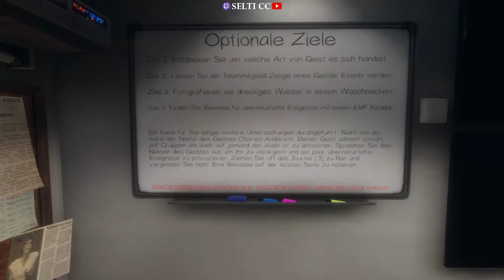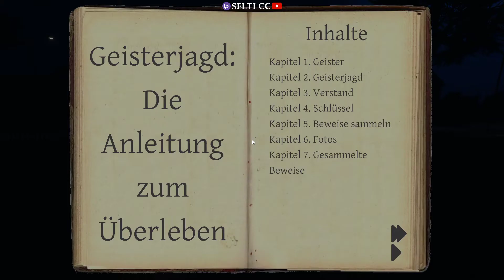Phasmophobia #4 Donald & die Andersons Teil 2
Geisterjäger Inc. CC

Schon als Kind spürte ich die Anwesenheit von etwas übernatürlichem...
Da liegt es nahe, dass ich mich als Geisterjäger selbstständig mache und das Paranormale erforsche.

Für Tipps in den Kommentaren bin ich euch dankbar

Mehr Selti gibts auf Twitch :)